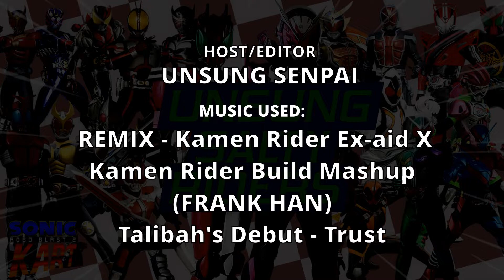SRB2 Kart Best of 2021 - Unsung Salty Riders Highlight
(Graphic Designer and made most Thumbnails)